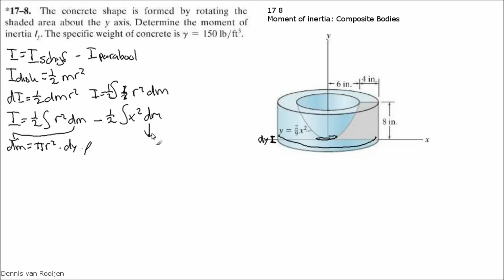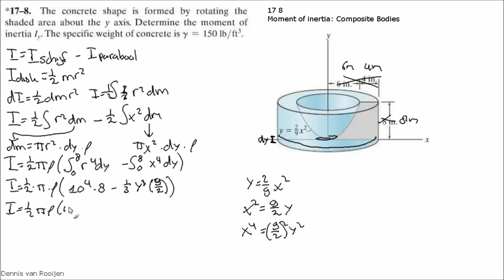17 8 Moment of Inertia, Composite bodies